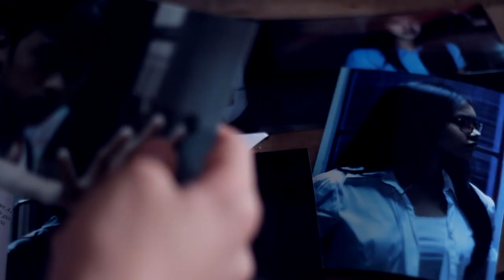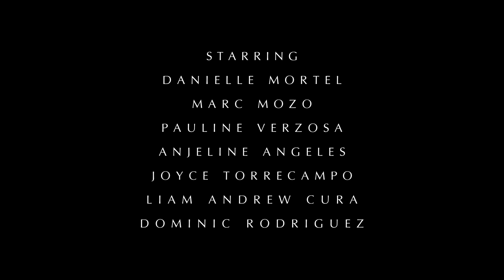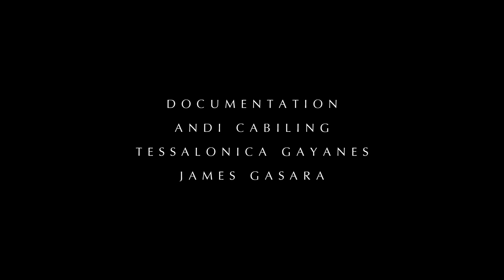Shadow Play: Moira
Shadow Play Icarus Arc I: Moira

Psychometrist of fate Kari Santos is turned into an Ego,a being with no memories and no self-identity, but code-breaker Roman Estevez comes to her aid to break free of the mask.

Co-Presented by:
Regis Center
UP Psychology Society
UP Graphic Arts in Literature
UP Hobby Gamers' Circle
UP Association of Business Administration Majors

Director: Michelle Lim
Story and Screenplay by: Carmesi Estrella
Creative Consultant: Bernard Jay Mercado

Starring:
Danielle Mortel
Marc Mozo
Pauline Verzosa
Anjeline Angeles
Joyce Torrecampo

Liam Andrew Cura
Dominic Rodriguez
Patrick Rodil
Jonas Reyes
Aiken Ong
Veniece Ponce
John Buzon
Jeff Dela Cruz
Idge Dizon
Manuel San Mateo
Shari Oliquino
Fatima Garcia
Edsel Uy
Cinematographers: Joyce Torrecampo, Gianco Ante
Editor: Bernard Jay Mercado
Musical Scoring: Gabrielle Pantaleon, Anton Salvador, Gianco Ante
Sound Team: Bernard Mercado, Tessalonica Gayanes, Joyce Torrecampo, Mikhaela Cao
Segment Production Design: Mikhaela Cao, Anya Guinto, Bea Salcedo
Segment Edit Log: Steven Peabody
Grip: James Gasara, Pauline Verzosa
Documentations: Andi Cabiling, Tessalonica Gayanes, James Gasara

Executive Producers:
Eulalio R. Guieb
Bernard Jay Mercado

Shadow Play is an official selection in the Sacramento International Film Festival and the Student Film Festival University of the Philippines, 2013.